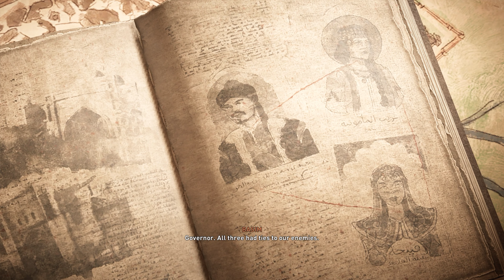Assassin's Creed Mirage (PS5) - Part 16 - The Inner Circle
Assassin's Creed Mirage is an action-adventure game developed by Ubisoft Bordeaux and published by Ubisoft. The game is the thirteenth major installment in the Assassin's Creed series and the successor to 2020's Assassin's Creed Valhalla. It was released for Microsoft Windows, PlayStation 4, PlayStation 5, Xbox One, and Xbox Series X/S on October 5, 2023. Then later released for iOS (on iPhone 15 Pro) and iPadOS (on iPad models) on June 6, 2024.

Set in 9th-century Baghdad during the Islamic Golden Age—in particular during the Anarchy at Samarra—the story follows Basim Ibn Ishaq (a character first introduced in Valhalla), a street thief who joins the Hidden Ones to fight for peace and liberty, against the Order of the Ancients, who desire peace through control. The main narrative focuses on Basim's internal struggle between his duties as a Hidden One and his desire to uncover his mysterious past.